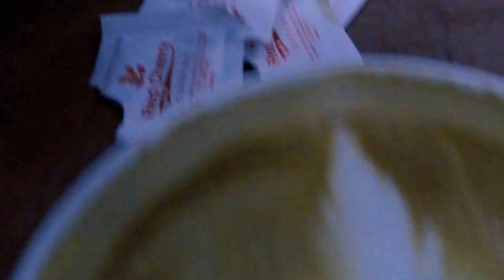Vlog #3 Bullet Ride To Chandrawati And Back To Coffee Hub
This is the casual vlog, shot on GoPro Hero 8 only. We weren't really making vlog but i combined the shots and made a small vlog.

Chandrawati is a small business area in tanahun, its located in bhanu municipality and the nearest benchmark to it is Thani Ko Than (Thaani Mai Temple). Its the bajar area for many villages like samjur, mirlung, ghalechhap, pokharichhap etc etc. We can reach there in around 40-50 minutes from dumre bazaar, Its around 18kms from dumre and the road is black topped but not in good condition. As one of my house is located in chandrawati i thought why not make a vlog while going there. On the way to chandrawati there lies the birthplace of our greatest writer Shree Bhanubhakta Acharya.

Container Coffee Hub Lies approx 7.5 kms far from damauli. Its a chill place for a coffee and drinks alongside the Prithivi Highway. Have a good day. Take care everyone.